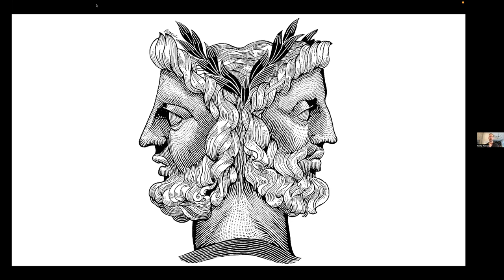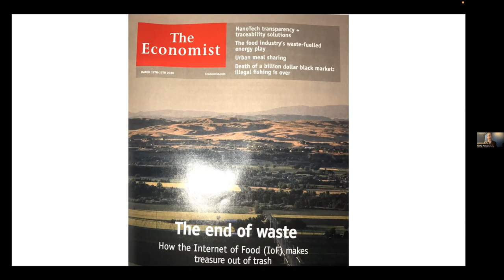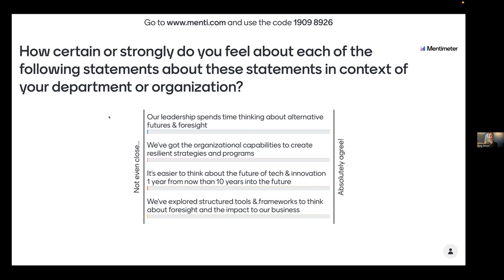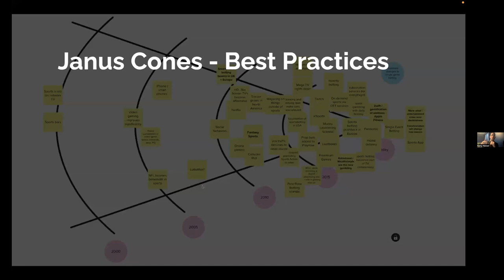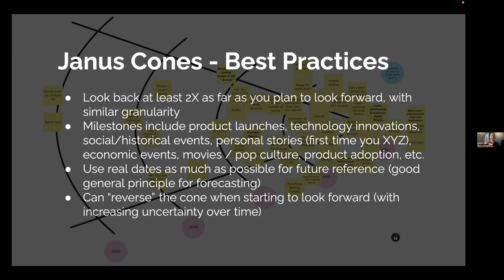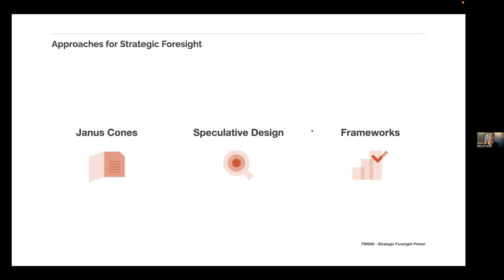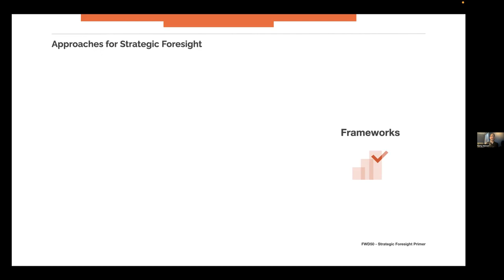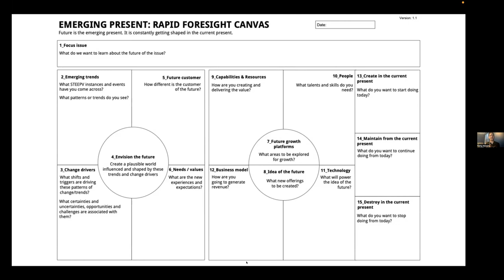FWD50 Extras: Strategic Foresight for More Resilient Public Sector Organizations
Speaker: Ramy Nassar (Founder, 1000 Days Out)

It’s easier and more effective to think about emerging technology 10 years in the future than to consider its impact over the coming year. Counterintuitive? Absolutely! This is just one of the topics that we’ll unpack and explore during this interactive online workshop.

Participants in this hands-on program will walk away with:
- A robust toolkit for thinking about what future operating environments can look like 5, 10, or even 15 years in the future
- Methods and frameworks for building teams and organizations that are more resilient to changes in technology, user needs, or environmental factors
- New ways of developing strategies that are robust, rather than hedging, in order to be more adaptable to different futures

Grounded in the field of strategic foresight, with a specific lens on emerging technology, this workshop is for anyone tasked with thinking about the longer term strategy and direction for their team, department, or organization.